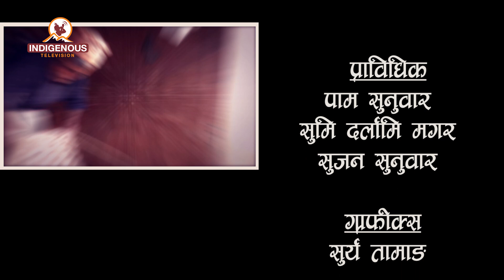Kiran Thami On Niko Sare with Bikesh Thami Episode - 16